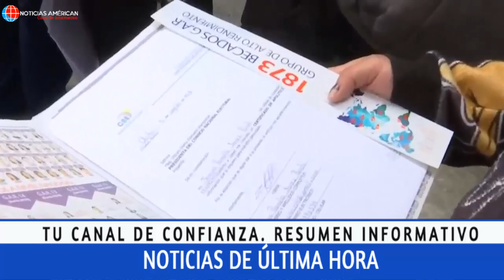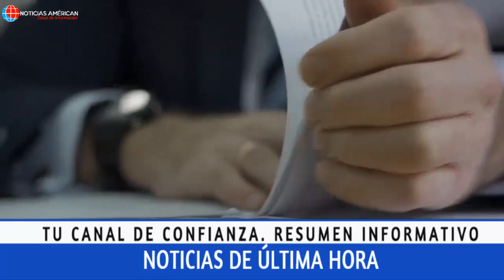NOTICIAS ECUADOR: HOY 07 DE AGOSTO 2022 ÚLTIMA HORA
Noticias Venezuela
Noticias Ecuador
Noticias Colombia